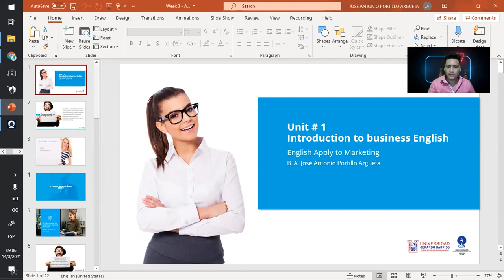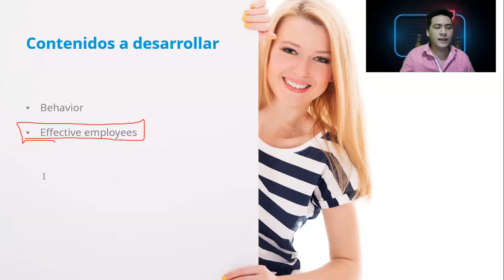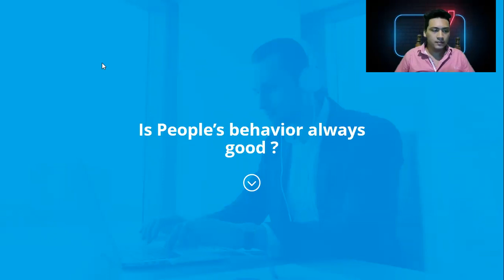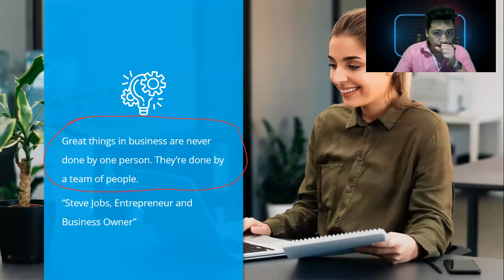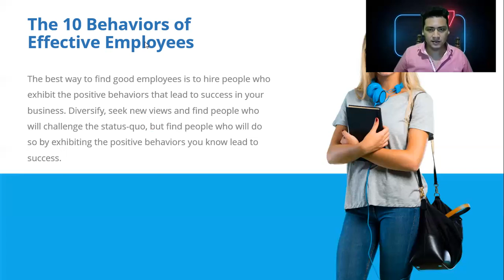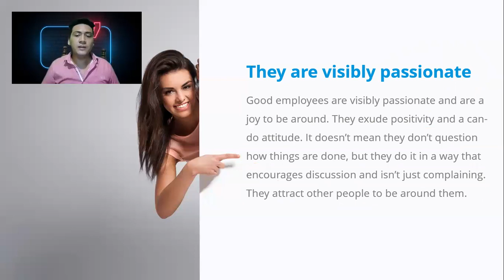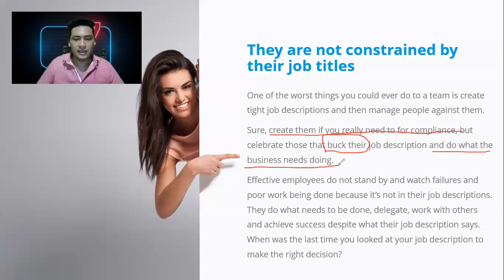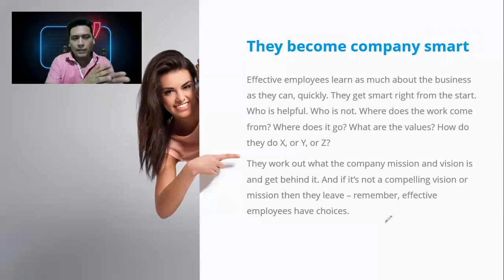Week three - An Effective Employee - Part 1 (English Applied to Marketing)